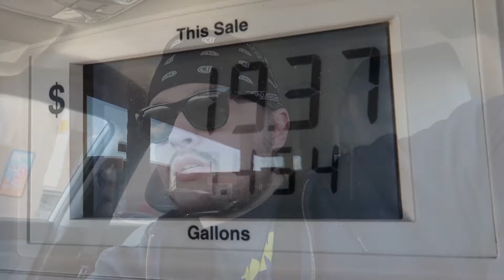King Danger (Day 3,148 - 02/05/21)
In reality I got the name because I'm "dangerously" bad at Monopoly.

• Day 3,148 - Friday, February 5th, 2021